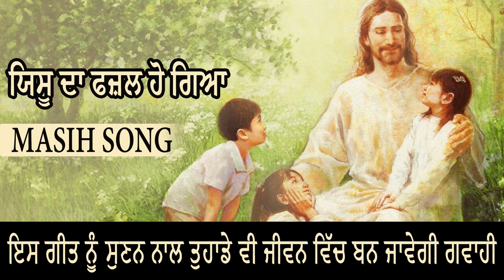Masih Song || ਯਿਸੂ ਦਾ ਫਜ਼ਲ ਹੋ ਗਿਆ || 2021